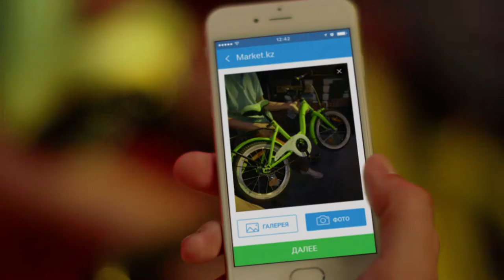Market KZ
Client: Market KZ
Production - Gvardiya Production House
Executive producer - Oleg Koshevoy
Head of production - Borys Kirichek
Director: Marchin Serafin, Poland
Agency: Shots
Creative Director: Petr Storozhenko